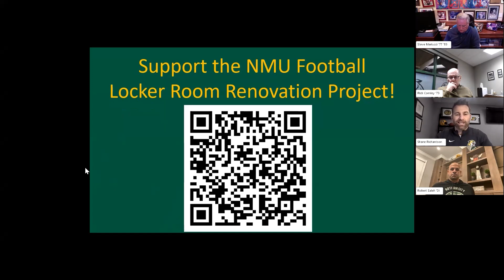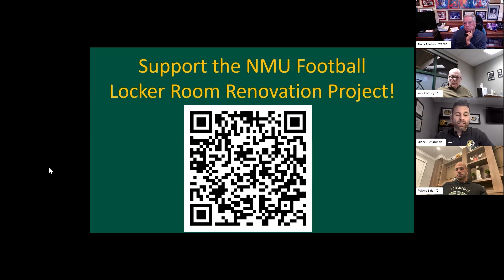Northern Now with Coach Richardson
We welcomed Northern Michigan University's new football head coach Shane Richardson '01 BS during the Northern Now digital event. The discussion was moderated by Steve Mariucci ’77 BS, ’83 MAE, NFL Network analyst and show host, with special appearances by New York Jets Head Coach Robert Saleh '01 BS and NMU Athletic Director Rick Comley '73 MAE.